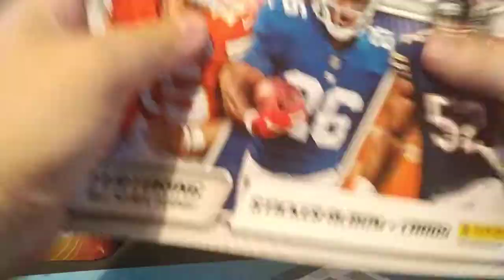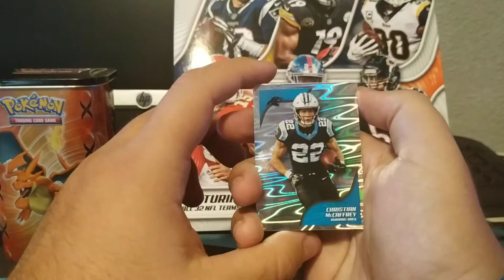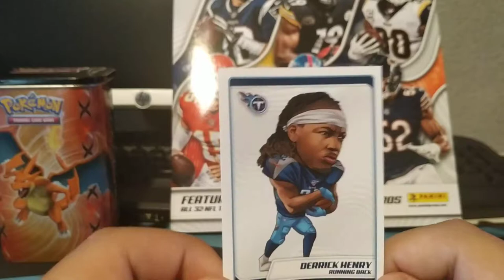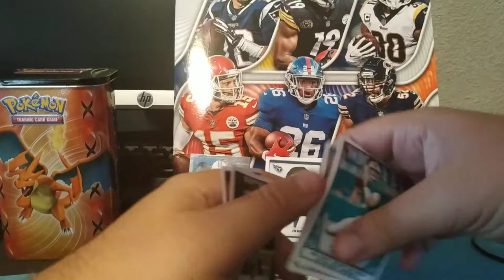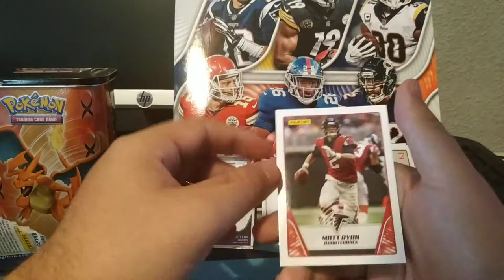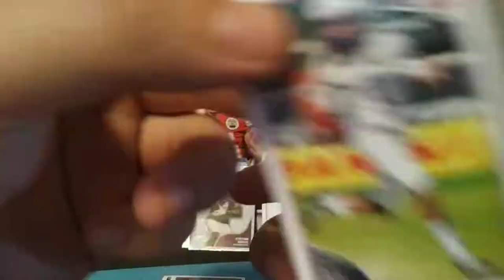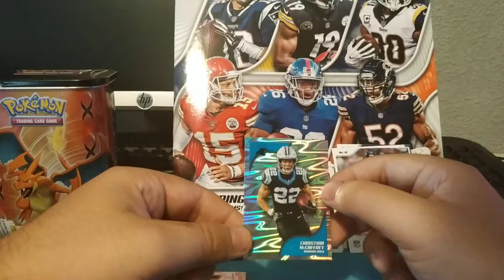Unboxing NFL 2019/20 Álbum (español)